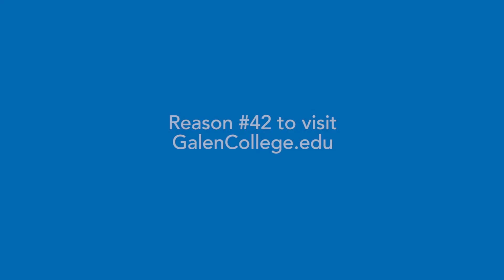Rolling Enrollment | Reasons to Attend Galen College of Nursing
Eager to start your nursing career? Our nursing program starts four times a year, so we’re ready when you are.  Learn more about nursing at Galen College

Want more reasons to attend?

About Galen College of Nursing:
Galen College of Nursing is different from other nursing schools. Why? Because Galen is focused solely on nursing education and the development of the next generation of Licensed Practical and Registered Nurses.

This single focus means there is no competition for resources – all of which are invested into the education of our students and the ongoing professional development of our faculty.

Galen’s well-designed classroom and clinical instruction prepares our graduates to be safe nursing practitioners possessing the knowledge, skills and compassion to succeed in today’s healthcare environment.

Galen has national and regional accreditation, is approved by state nursing boards, licensed by state boards of education and eligible for Title IV funding programs provided by the United States Department of Education.